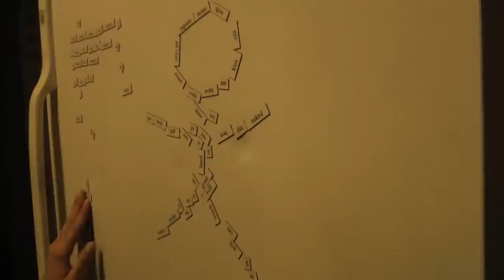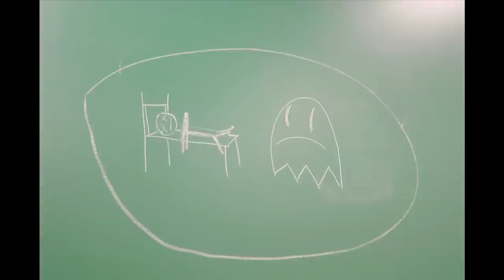Dreams of Peeing the Bed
Dream sequence video for Time Arts I